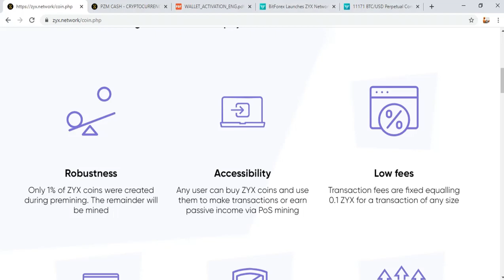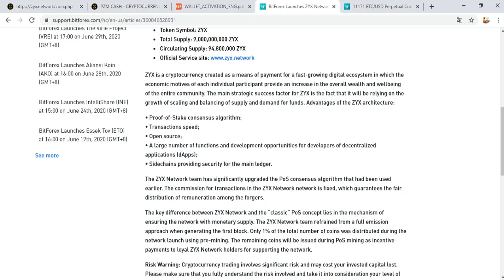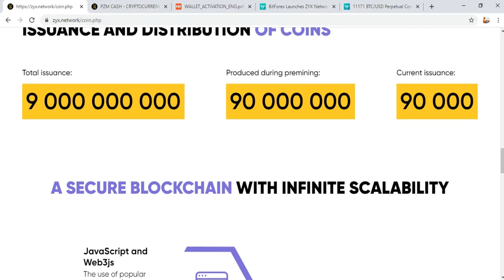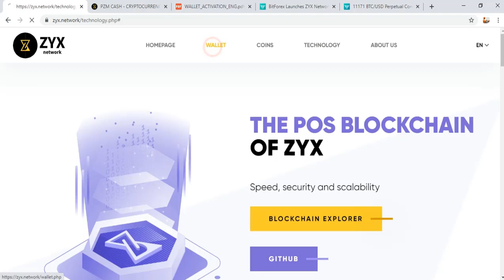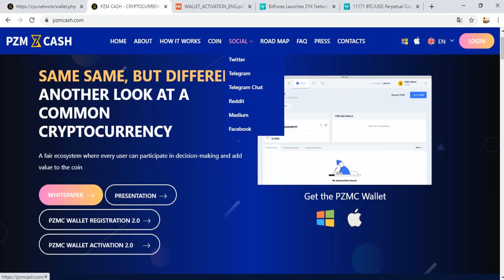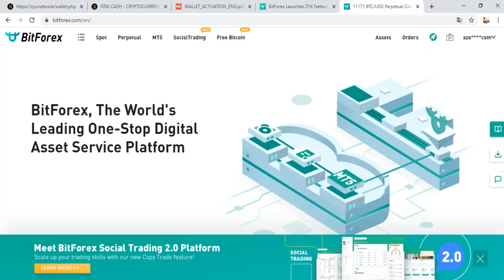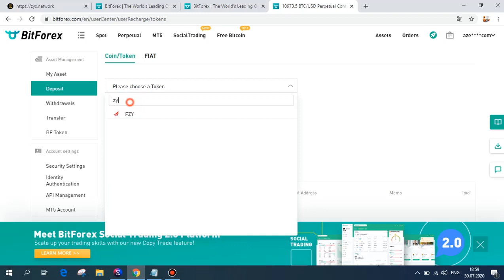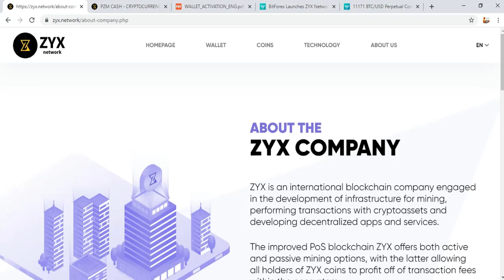ZYX Network Review - ZYX coin on Bitforex as soon as!!!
ZYX is a well-designed blockchain product with wide-ranging capabilities for various user categories.
We offer an improved Proof-of-Stake algorithm with active and passive mining options, a high-performance blockchain, quick transactions, and a user-friendly ecosystem to develop dApps in.
ZYX is not only a versatile and well-designed payment tool but also a crucial element of PoS mining.
JavaScript and Web3js
The use of popular languages (JavaScript and Web3js) means ample opportunities for the development of apps and services by independent developers.
PoS mining
PoS mining allows one to release new cryptocurrency into circulation in addition to the coins minted via the genesis block. The blockchain offers active and passive mining options.
Project Name: ZYX Network
Token Symbol: ZYX
Total Supply: 9,000,000,000 ZYX
Circulating Supply: 94,800,000 ZYX

on Bitforex Listing Time:

ZYX deposit will open on 2020/07/31 16:00 (GMT+8)
ZYX / USDT trading will open on 2020/07/31 16:00 (GMT+8）
ZYX withdrawal will open on 2020/08/07 16:00 (GMT+8)

Tags;   ⏬
Adexo
Adexo trade
legal company
bedava kazım hızı
bedava bitcoin
hashseek
cloud mining
bitcomining
Akıllı sözleşmeler
Create Blockchain
blok zinciri
kaldıraçlı ticaret
trade business
margin trade
future trade
spot trading
bitcoin trade
trade
arbitrage
bot rent
daily earning
hourly earning
invest
invest earning
invest company
investment company,